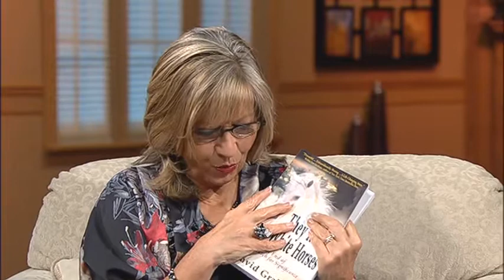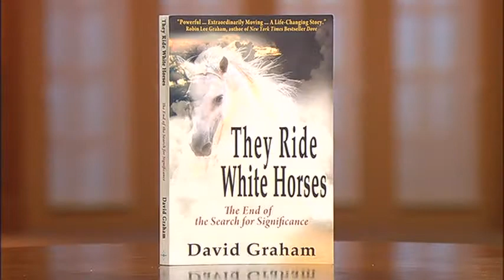"They Ride White Horses" David Graham 2/2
David Graham's book  "They Ride White Horses" is a re-revelation of our inheritance as God's honored and beloved children
and a road sign pointing the way to our return to ultimate significance, well-being, and purpose.
TheyRideWhiteHorses.com
Kalispell, Montana